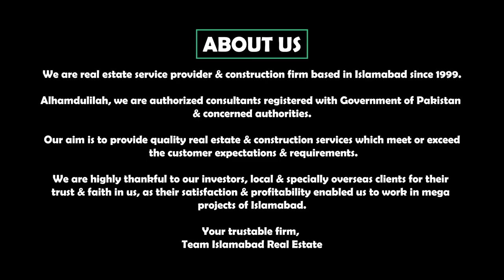AWT Islamabad || Wapda Town Islamabad || ECHS D-18 || Real Estate Investment In Zone- 2 Islamabad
General :
Rudn Enclave
7 Wonders City Islamabad
Eighteen Islamabad
AWT Islamabad
Islamabad Model Town
Marble Arch Enclave Islamabad
Silver City Islamabad
Kohistan Enclave
Capital Development Authority (CDA)
Gulberg Islamabad
B-17 Multi Gardens Islamabad
D-17 Margalla View Housing Scheme Islamabad
Top City-1
Mumtaz City
University Town
Gandhara City Islamabad
Faisal Hills Taxila
Kohistan Enclave
Fazia Tarnol
Shalimar Town Islamabad
Bahria Enclave Islamabad
Naval Anchorage Islamabad
Soan Garden Islamabad
PWD Islamabad
Pakistan Town Islamabad
River Garden Islamabad
Ghory Town Islamabad
Media Town Islamabad
Bara Kahu Islamabad